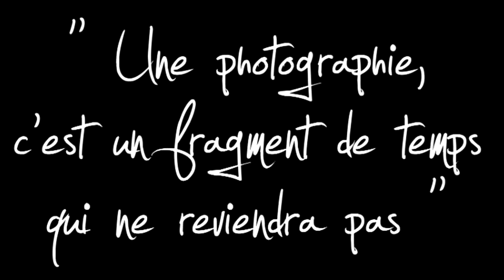Hommage à Mama Meneuh - Digne fille de Bangou - Matriache de la famille Mbeu Gong Tagheu Marcus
Une Femme incomparable, Cette vidéo prise à l’occasion de la réunion de 2015 illustre et résume la douce femme quelle fut durant tout son existence. La mort nous amène à comprendre combien vanité est la vie et que seule nos habitudes et notre engagement pour le bien autour de nous peux nous conduire vers l'éternité. Pour ceux au celle qui ne l'on pas connu, à nos enfants et nos futures enfants de gardez jalousement cette petite vidéo pour enrichir vos archives.